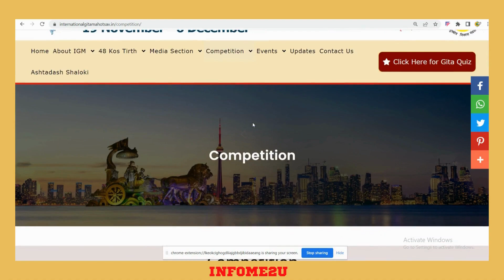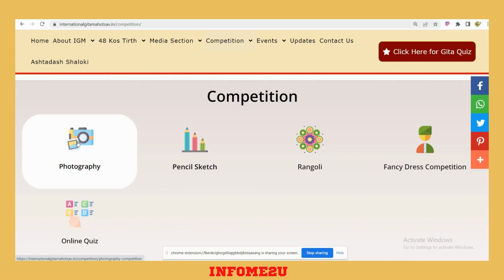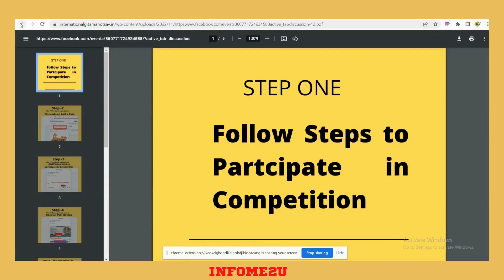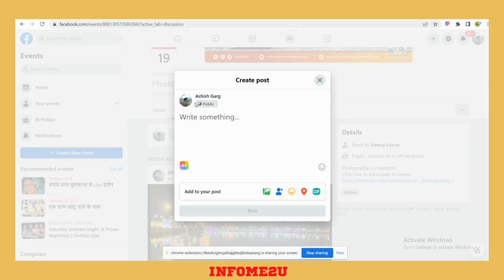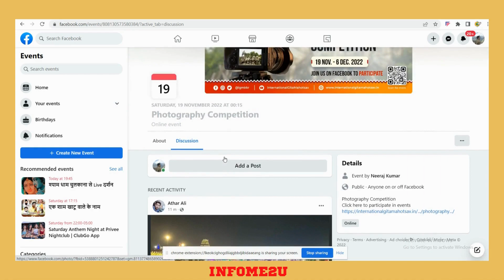Online Competition On IGM :Photography, Pencil Sketch, Rangoli, Fancy Dress || 2022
Rules and Regulation :
    The Participant have to upload the picture related to ‘Spirit of Kurukshetra’.
    Photography Competition will be approved by the Admin and can be liked by others.
    The participant who will get maximum likes will be considered as winner.
    The likes will be counted only on the Event Discussion Page.
    Final decision of approval or rejection of the Photography Competition will be of KDB.
    There is no age limit for participation.
    Participant can send entries before 6th December 2022
    Read Carefully all steps in pdf format provided.